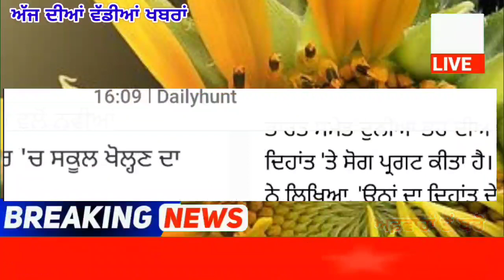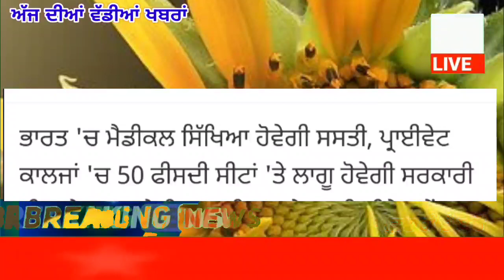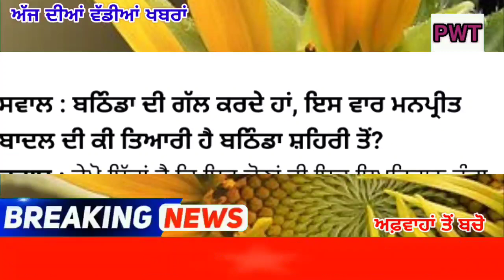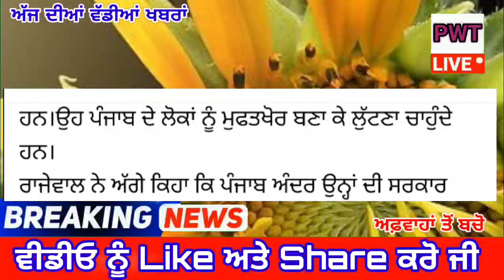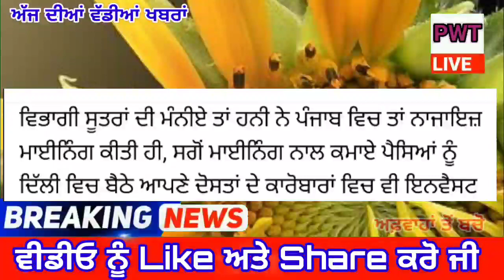ਪੰਜਾਬ ਦੀਆਂ ਵੱਡੀਆਂ ਖਬਰਾਂ ਸੁਣੋ Only Punjab Weather Today Te Hi Live